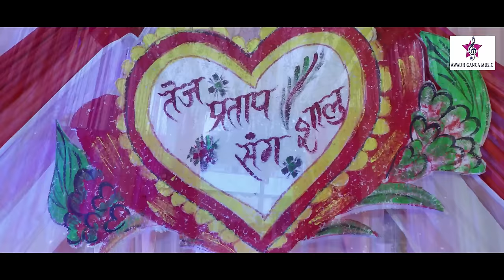Ishq Nachaye Beech Bazaar | OFFICIAL TRAILER | Sangram Singh Patel | इश्क नाचाए बीच बाजार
Movie Credits :-

►Movie - Ishq Nachaye Beech Bazaa
►Producer - Sangram Singh Patel
►Director - Sachin Yadav
►Starcast - Sangram Singh Patel, Pratistha Thakur, Ayaz Khan, Vineet Vishal, Anoop Arora, Brijesh Tripathi, Santosh Pahlwan
►Writer - Manoj Pandey
►D.O.P - D.K.Sharma
►Lyrics - Ajad Singh, Pyare Lal Yadav, Shekhar Madhur, Ashiq, Ashutosh Tiwari, Dharam Hindustani
►Editor - Nagender Yadav
►Choreographer - Santosh Sarvdarshi
►D.I -
►Conception -
►Label - Awadh Ganga Music
►Publicity Design -
►Digital Partner- Awadh Ganga Digital
►Digital Head : Rishabh Verma

♪ Gaana :
♪ JioSaavn :
♪ Wynk :
♪ YT Music :
♪ Amazon Music :

A Compleate production house of music videos, short films, live events, Films and media content .

1. Pre-production

This is the planning stage. There will be no recording during this process, just preparation.

An idea is formed
The script is written
The cast is selected
The audio and video crew members are chosen
Everything is organized in preparation for the recording process. Scene locations are selected, the script is edited and revised if necessary, and an outline of the entire recording process is created.
There are many additional factors that must be reviewed as well. Proper lighting for each scene is critical. Sunlight and artificial lighting do not often mix well, so the time of day, weather conditions, and location for each scene must be carefully chosen.

2. Production

Once all the cast and crew have been hired, and the script has been edited and approved, the actual production process can begin. Crew and cast members all travel to each location, and each scene is shot until it is satisfactory. Then everyone will move to the next scene. This process repeats until every scene in the film has been shot. Once each scene has been properly shot, it's time to move on to the next stage of post-production.

3. Post-production

Post-production covers all actions that are performed after the actual shooting of the film has been completed. This includes merging each scene, syncing audio and video, editing audio and video, and adding special effects.